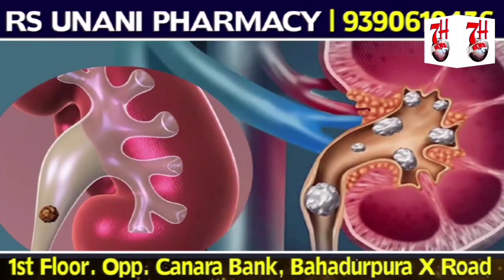Bjp Leader Ne Ki Police Ki Sataish | 7h tv news